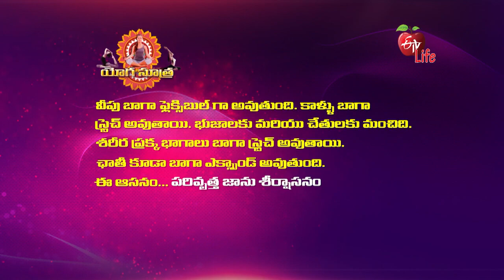Parivrutha Janu Sirsha Asana (with belt) | Quick Recap | ETV Life